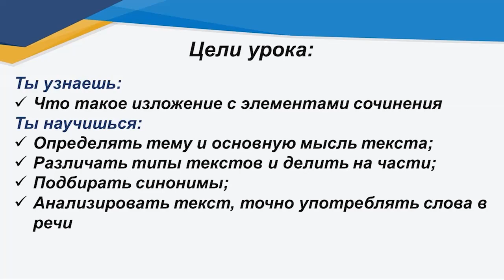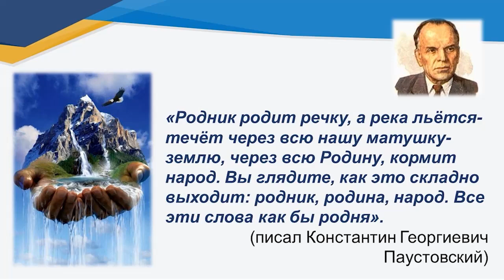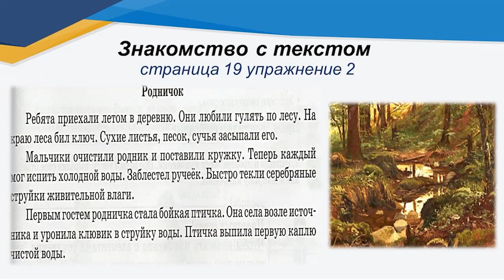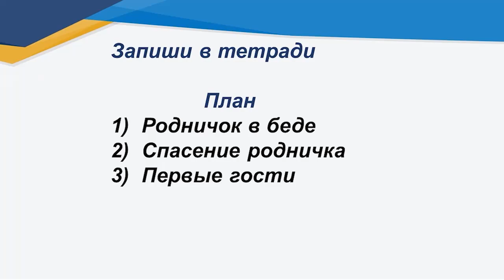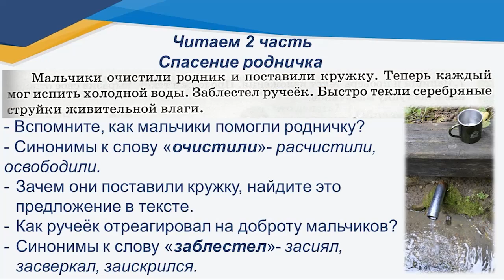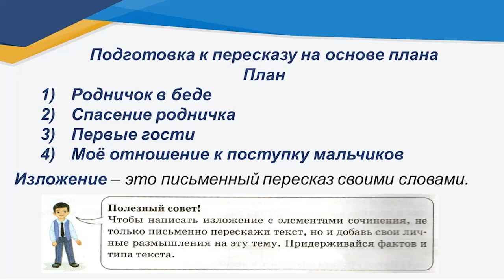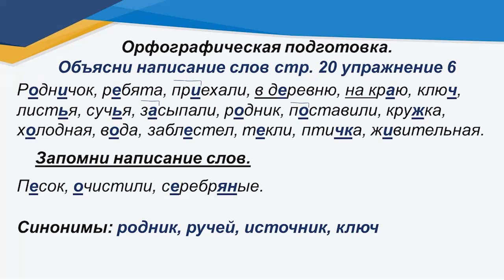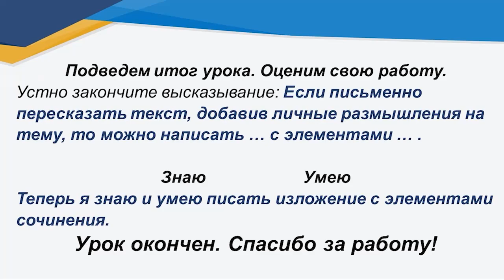ІV четверть, русский язык, 3 класс Урок 9, Развитие речи изложение с элементами сочинения